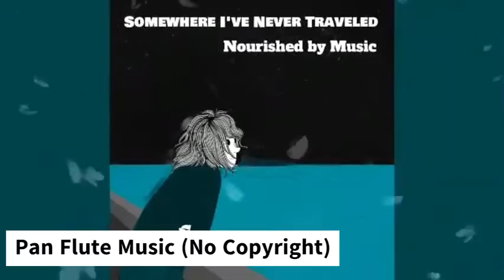Copyright Free Flute Music - Pan Flute No Copyright Music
Copyright-free flute music - pan flute no copyright music for YouTube video, vlogs, poets, creators, projects. This royalty free pan flute music is free for commercial use, it can be used in monetized videos for background. Musique flute de plan libre de droit gratuite.

I made this simple pan flute instrumental background music with Mid City and added reverb sound effect.

Feel free to use it in your videos but don't forget to credit me.

Listen to more copyright-free flute music (flute no copyright music) on my channel Nourished by Music

💿 Music Credits / Pan flute music no copyright

Genres are pan flute music, bgm, relaxing, calm

📜 Message from the creator of Nourished By Music:

"I am a music lover from France and I started this channel with a simple idea in mind: to create a world that you can enter whenever you want to sit down, relax, spend time with yourself and feel alive. This royalty free pan flute music was made by myself.”

Thank you so much for listening and watching everyone!